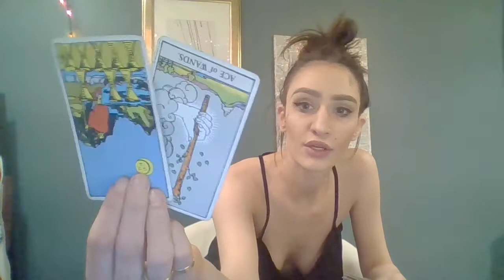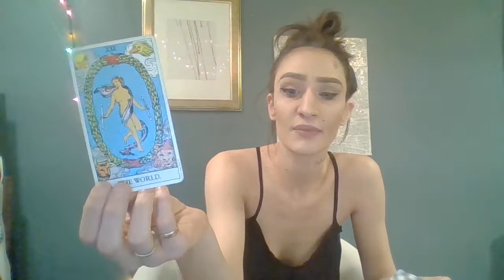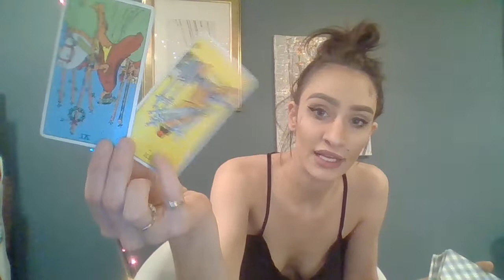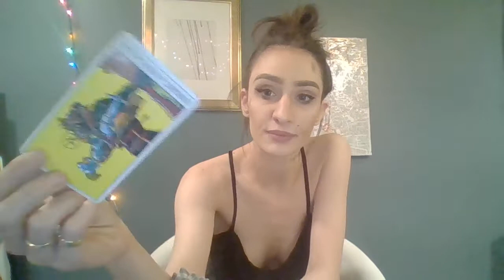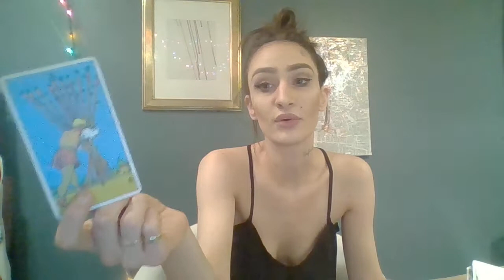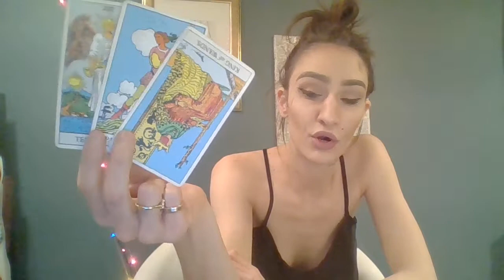Capricorn | The Initiation | Tarot Reading February 2019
Personal readings or if you just wanna donate to contribute to the cause it is much appreciated!..